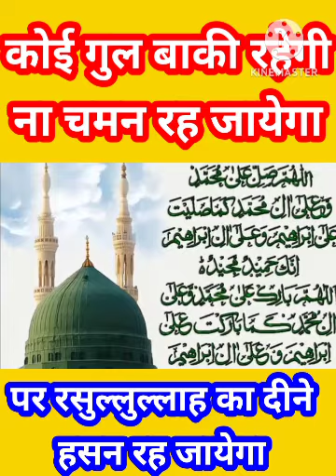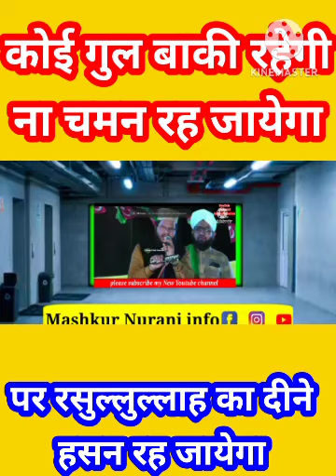Bus Rasulullah ka Dene hasan rah jayega/बस रसूल लुल्लाह का देने हसन रह जायेगा 🤲🤲🌹🌹👍👍🍎🍎📸📸🌹